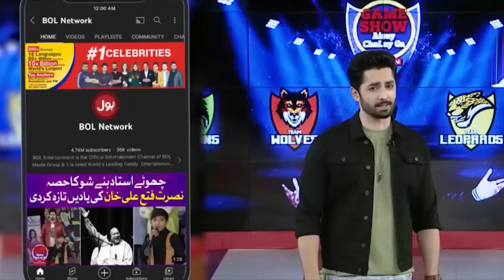Briefcase | Game Show Aisay Chalay Ga Season 12 | 2nd Eliminator | Danish Taimoor Show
Briefcase | Game Show Aisay Chalay Ga Season 12 | 2nd Eliminator | Danish Taimoor Show | Bol Entertainment